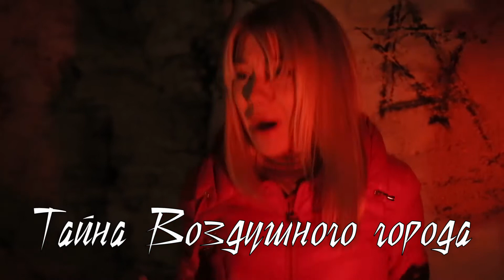THE TRAILER OF THE MOVIE «SECRET OF AIR TOWN», 2014 year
Трейлер приключенческого фильма "Тайна воздушного города", 2014 год
The trailer of adventure film «Secret of Air Town», 2014  year

Производство: Кинокомпания "Юг-Фильм", Одесса , Украина
Production: Film company «Ug-film» ,Odessa, Ukraine

Режиссер - Игорь Козлов-Петровский
Director - Igor Kozlov-Petrovsky.

В ролях: Эвелина Сергеева, Игорь Лилицкий, Сергей Гутько, Игорь Равицкий, Вадим Костроменко и т.д.
Starring: Evelina Sergeeva, Igor Lilitskiy, Sergey Hutco, Igor Rawicki, Vadim Kostromenko etc.

Около 200 лет назад, когда Александр Пушкин покидал Одессу, поклонница  его таланта герцогиня Елизавета Воронцова подарила  на память поэту свой перстень. Этот подарок стал талисманом для него, а тайный знак на нем был источником многих легенд и литературных исследований. Эта интригующая история получила свое неожиданное и таинственное продолжение в наши дни.
Младший научный сотрудник Одесского литературно-мемориального музей А. С. Пушкина Наталья неожиданно встречает молодого человека, чей родственник знал тайну запутанной и почти детективной истории Пушкинского талисмана. Потомок ювелира, который сделал этот таинственный знак на кольце, раскрыл завесу окутанной  200-летней тайны для наших героев. И нет  ничего удивительного, что Наталья, Павел и их водитель Андрей вскоре отправились в захватывающие экспедицию в Крым,  чтобы найти ответ  и раскрыть тайну  воздушного города Крымской крепости Чуфут-Кале, которая так  была названа еще в древние времена. Практически  это была первая подобная экспедиция в древний Караимский некрополь  и  Иосафатову долину.

About 200 years ago when Alexander Pushkin was leaving Odessa, an admirer of his talent the duchess ElizavetaVorontsova gave a ring to the poet.
That gift became a talisman for him, and because of the secret sign on it was a source of many legends and literature investigations. This intriguing story got its unexpected and exciting continuation in our days.
A junior researcher of  Odessa Literature Memorial museum of Pushkin Natalya unexpectedly met a young man whose relative knew the secret of the confusing and almost detective story of Pushkin’s talisman. The descendant of jeweler, who made that mysterious sign on the ring, revealed a veil of secrecy, that shrouded for 200 years, to our heroes.And there wasn’t anything surprising, that Natalya, Pavel and their driver Andrey were going soon to the exciting expedition to the Crimea, and a result of it would be an answer to the cache of the mystery in Air Town as the Crimea fortress Chufut-Cale was named since old times.
Besides practically for the first time it was the first meeting an ancient Karaite necropolis in Izofatova Valley.